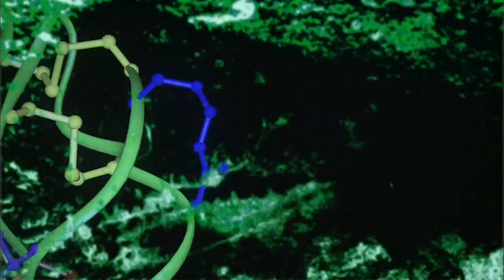Miracle Venom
MIRACLE VENOM explores the strange, and often bizarre world of the oceans most venomous animals. Follow Dr. Glen Burns as he handles deadly Sea Snakes with only his bare hands. You'll be amazed at how a small Cone Snail hunts, paralyses and then eats it's prey alive.

The waters of Papua New Guinea and Australia's Great Barrier Reef harbour an exceptional variety of venomous fish and invertebrates.The poisons of these animals are some of the most lethal known to man. They also, however, hold enormous potential in the development of therapeutic drugs.